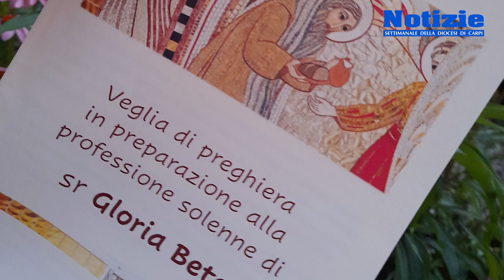Veglia in preparazione alla professione solenne di sr. Gloria Betel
Carpi 2 luglio 2022